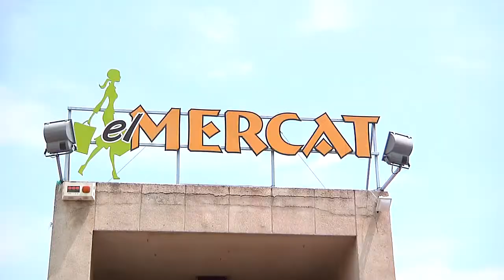251115 25N acte dones 2015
Televisión Local de Sant Andreu de la Barca y Baix Llobregat Nord